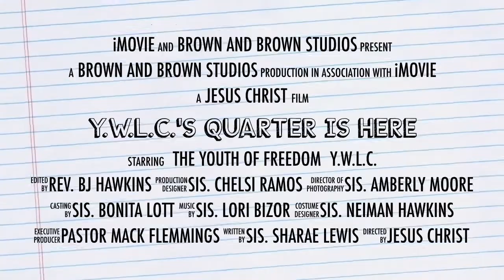FMBC News Sept 10 2017